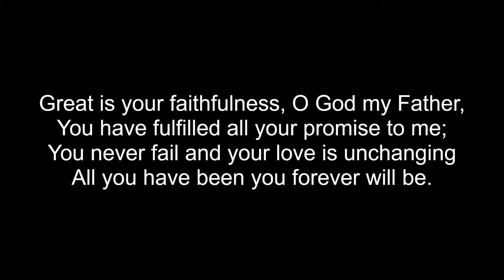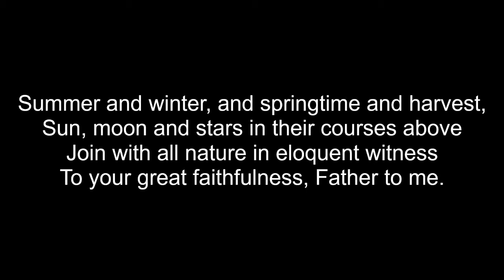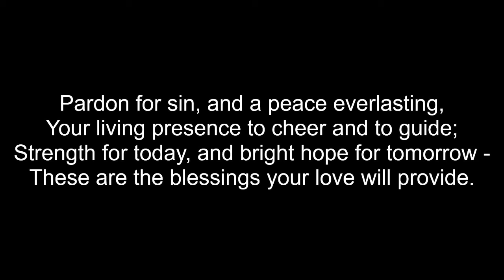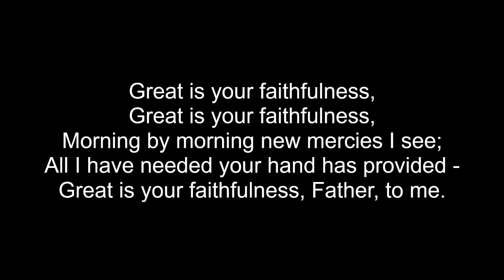Great Is Your Faithfulness